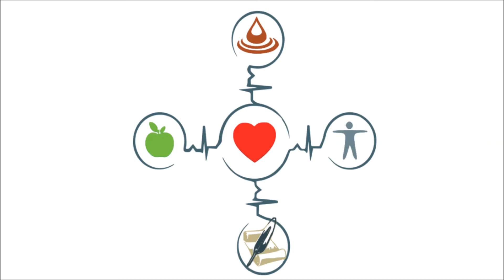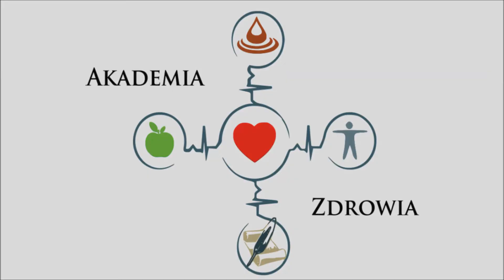AkademiaZdrowia.tv - zapowiedź!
Nadszedł ten moment! Zebrałem sprzęt, znalazłem trochę czasu i ruszyłem do pracy z kamerą, tak abyście mogli zobaczyć świat fitness od "kuchni" :). Liczę na wasze wsparcie! :D